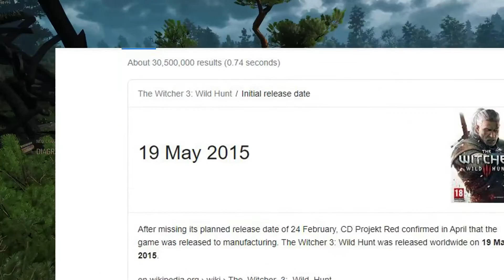Inventory Management is Boring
I'm as obsessed with Animal Crossing as anyone else recently but would really appreciate Nintendo trimming the fat and playing any video game made in the past decade.

I love all the games mentioned here don't come for me okay.